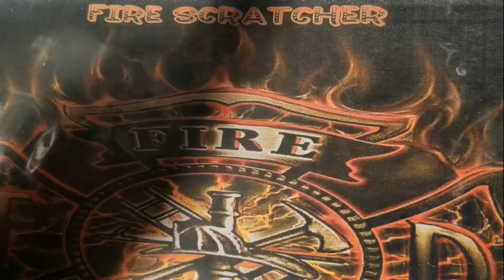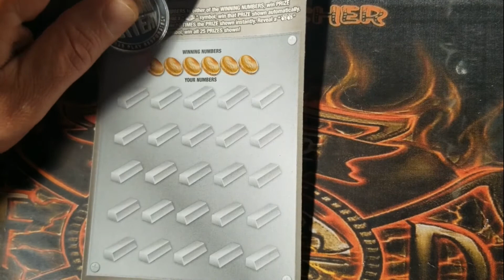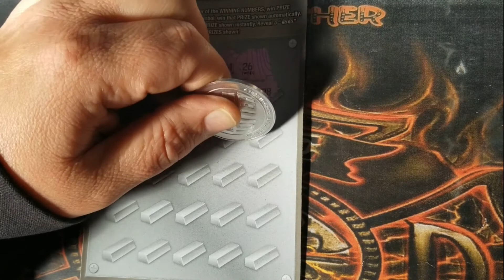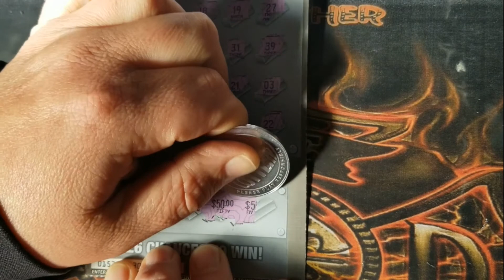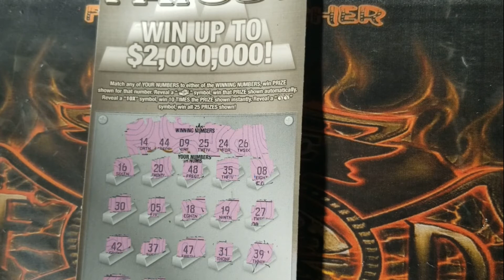$20 Platinum Payout